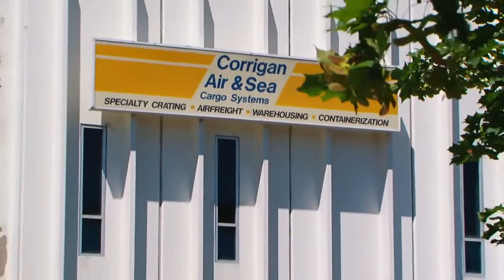21st Century Business- International Shipping via Air and Sea